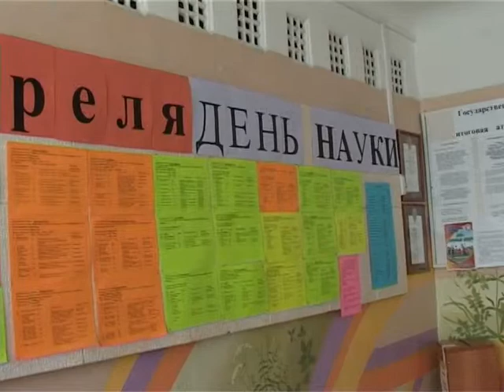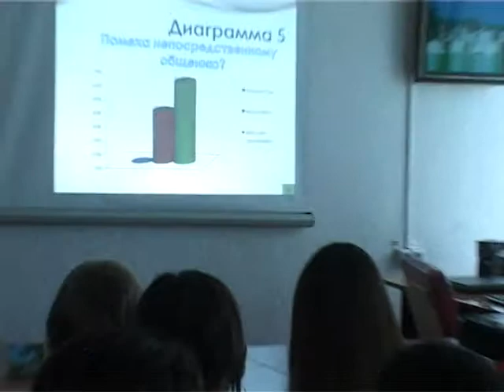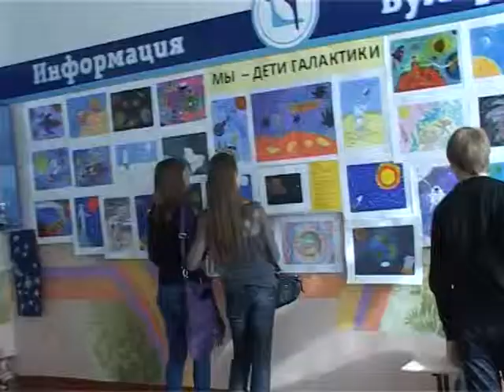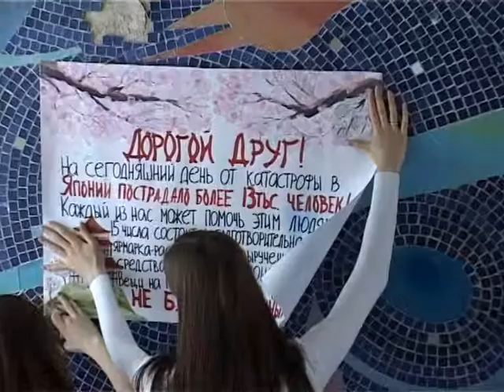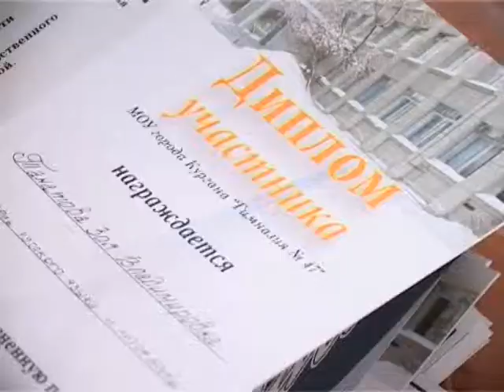"День науки-2011", МБОУ г.Кургана "Гимназия № 47"